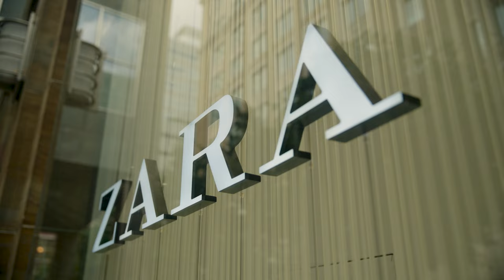Lifestyle at South Quay Plaza | Berkeley